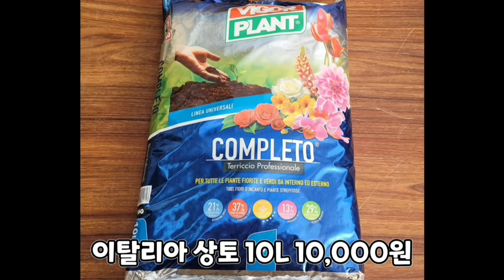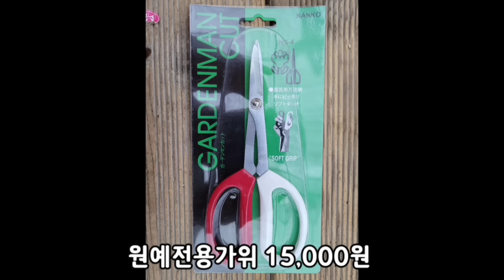다육 분갈이 : 물든 모습이 매력적인 마커스! 잎장 모양이 매력적인 집시! 더 예뻐지라고 분갈이 해줍니다 ^^[2023.03.28]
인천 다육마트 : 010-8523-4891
인천 남동구 비류대로762번길32[도림동 553-2], 티맵 검색 다육마트
운영시간 : 평일 오전 10시 ~ 오후 6시, 주말 및 공휴일 오전 11시 ~ 오후 5시
쿠팡

다육 5만원 이상 무료배송, 분갈이 용품 6만원 이상 무료배송, 화분 7만원 이상 무료배송